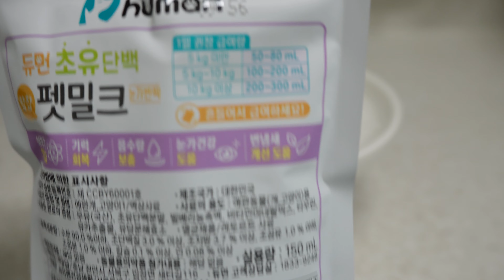태어나서 우유를 처음 먹어 본 아기 강아지의 리얼 반응 (JPN)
안녕하세요. 루이 쥬리 엄마입니다 :)
태어나서 우유를 처음 먹어본 루이 쥬리의 리얼한 반응을 영상에 담아봤어요.

루이와 쥬리의 더 많은 일상이 궁금하시다면 ↓↓↓ 놀러 와주세요.

♥ 루이 (RUI) / Male / Birth date 2022/08/09
♥ 쥬리 (ZURI) / female / Birth date 2022/10/22